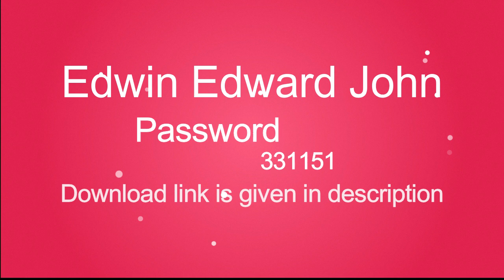Wedding DVD & Dvd cover psd 2019 |New Designs